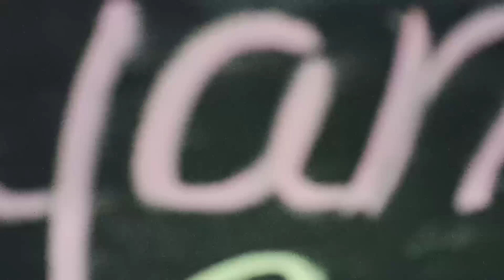Bread Gulab Jamun Recipe | Instant Gulab Jamun | ब्रेड गुलाब जामुन | How to make Bread Gulab Jamun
In this video I am making a dessert dish of Gulab Jamun from Bread. It can be made very quickly and with very easily available ingredients at home. Hope you all will like the recipe. I need your support to go further Please “Like” and “Share” the video if you really enjoyed watching and also do “COMMENT” if you want to suggest me about new Recipes you would like to watch.

INGREDIENTS:
1. Bread – 10 slices
2. Milk – ½ cup
3. Ghee – ½ tblsp
4. Oil for frying
• For Sugar syrup
1. Water – 1 ½ cup
2. Sugar – 1 cup
3. Green cardamom - 2
• Dahi Bhalla Recipe | Dahi Vada Recipe | दही वड़ा बनाने की विधी | How to make soft & spongy Dahi vada
• Kadhai Paneer Recipe – Restaurant style | कढाई पनीर की रेसिपी | How to make restaurant style Kadhai paneer
• Homemade Paneer | घर पे ही पनीर कैसे बनाए | How to make paneer at home | Paneer Recipe
• Aloo Poha Tikki | आलू और पोहा से बनाए १० मिनट में मजेदार नाश्ता | 10 Minutes Monsoon Snacks Recipe
• Moong Dal Halwa Recipe | मूंग दाल का हलवा | How to make Moong Dal Halwa | Winter Recipe
• How to make Easy Egg Curry | होटल जैसी अंडा करी कैसे बनाए | Restaurant style Egg Curry at home
• चटपटीत कैरीचे लोणचे | Kairiche Lonche Recipe Marathi | Raw Mango Pickle | How to make Aam Ka Achaar
• Soya keema Recipe| Veg Soya Keema Recipe | How to make Soya Keema at home | Soya Keema kaise banaye?
• Veg Pulao and Raita | Simple Veg Cooker Pulao | How to make Veg Pulao | Veg Pulao kaise banaye?
• Instant Cold Coffee Recipe | How to make Thick Cold Coffee at home | Cafe Style Cold Coffee
About Me - Love to make cooking videos. Vlogger from Pune, India. Keep Loving, Keep Supporting ❤